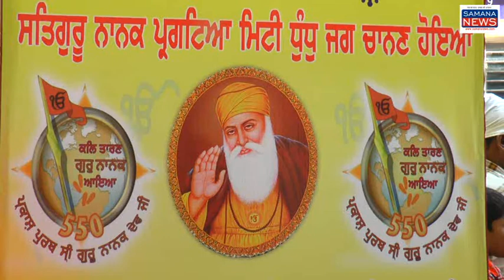अयोध्या के श्री राम मंदिर पर फैसले से एक नए समाज की सिरजना होगी, आपसी भाईचारा मजबूत होगा..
श्री गुरु नानक देव जी के ५५० वे प्रकाश उत्सव के उपलक्ष्य में समाना के गुरुद्वारा रविदास में आयोजित धार्मिक समारोह में शिरकत करने पहुंचे श्रोमणि गुरुद्वारा प्रबंधक कमिटी के पूरब अध्यक्ष प्रो किरपाल सिंह बडूंगर नतमस्तक हुए एवं उन्होंने इस मोके पर मीडिया से बातचीत करते कहा की श्री करतारपुर साहिब कोरीडोर खुलने से हिंदुस्तान व् पाकिस्तान के रिश्ते मजबूत होंगे। जैसे लोगो की आवाज ने पश्चमी जर्मनी व् पूरब जर्मनी के बीच बनी वर्लीन की दिवार को खत्म किया दोनों देश एक हो गए और मै उम्मीद करता हु की हिंदुस्तान व् पाकिस्तान के बीच में जो मुश्किलें है वो भी बातचीत से दूर होगी। सुप्रीम कोर्ट द्वारा कल अयोध्या के श्री राम मंदिर के हक में सभी धर्मो के जज्जो ने जो फैसला सुनाया वो सबको मानना चाहिए इस विवाद से दो पक्षों में तनाव था अब वो इस फैसले से खत्म होगा और हिंदुस्तान में एक नए समाज की सिरजना होगी।

बाइट १- प्रो किरपाल सिंह बडूंगर पूरब अध्यक्ष श्रोमणि गुरुद्वारा प्रबंधक कमिटी

पुरुषोत्तम कौशिक
SAMANA NEWS